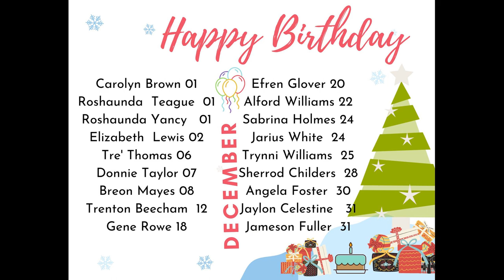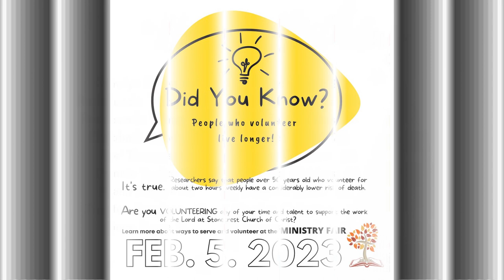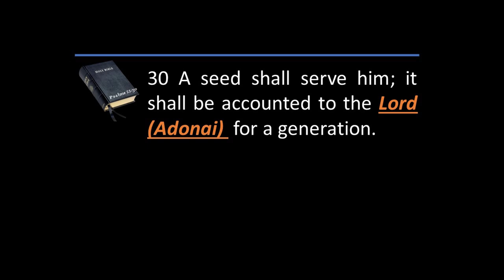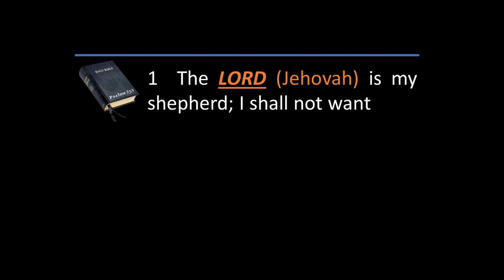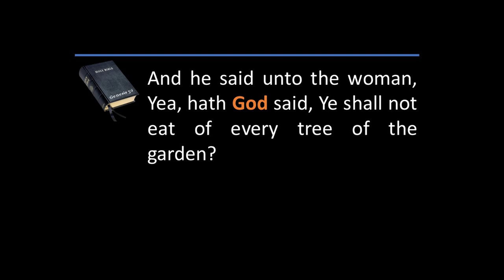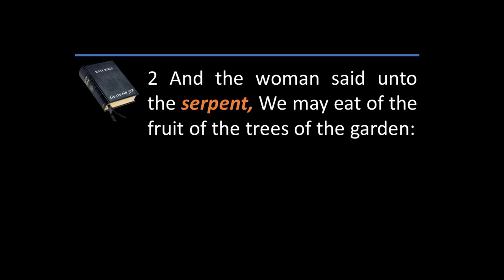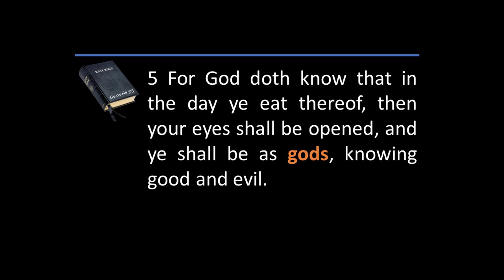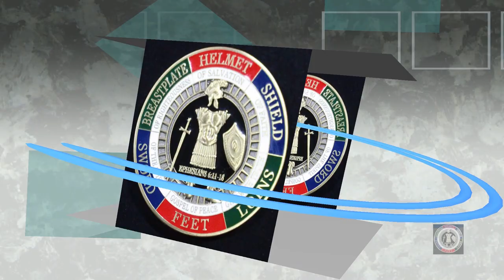Wednesday Night Bible Study with Dr. Richard L. Barclay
STONECREST Church of Christ Wednesday In The Word
The lesson,  A Snake In Paradise